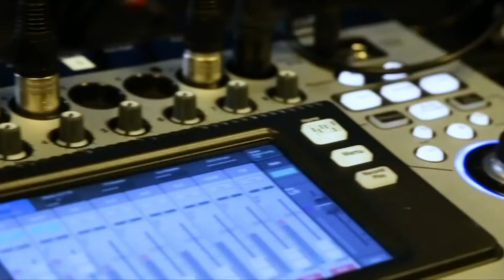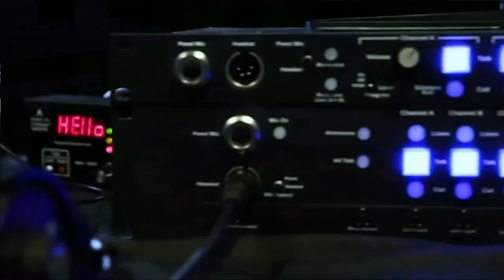Andy Cunningham, Cunningham Collective | CUBEConversation, February 2019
Andy Cunningham, Founder & CEO, Cunnginham Collective sits down with John Furrier for a CUBEConversation at theCUBE Studios in Palo Alto, CA.